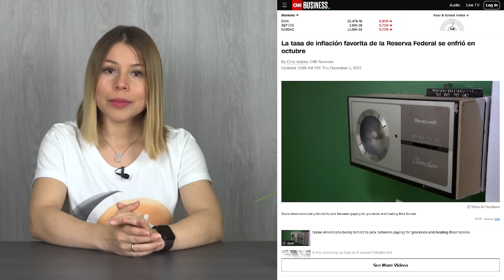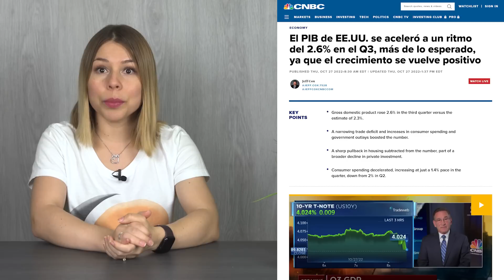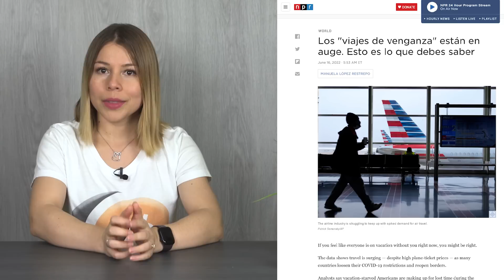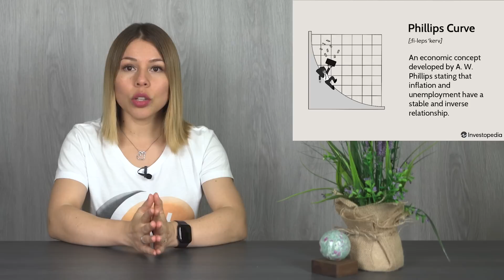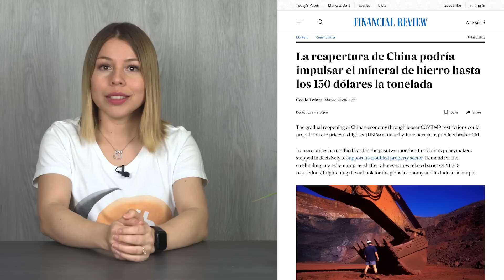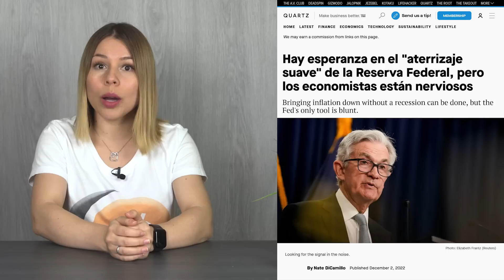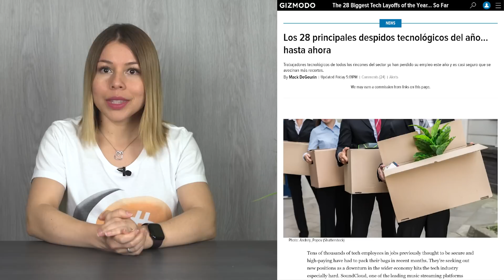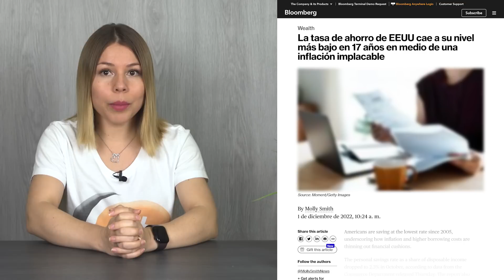¡Esto es lo que está pasando en la Reserva Federal! Las últimas declaraciones de Jerome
📺 Videos Útiles 📺

⛓️ 🔗 Enlaces Útiles 🔗 ⛓️

00:00 Introducción
00:48 Discurso de Jerome, Parte 1
04:47 Discurso de Jerome, Parte 2
09:00 Inflación, desempleo
12:38 Modelos económicos, recesión
15:48 Preguntas del público
19:57 ¿Qué significa para los mercados?